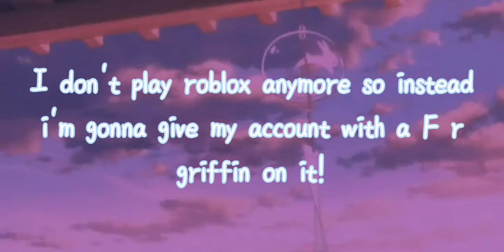Giveaway for Adopt me Players!